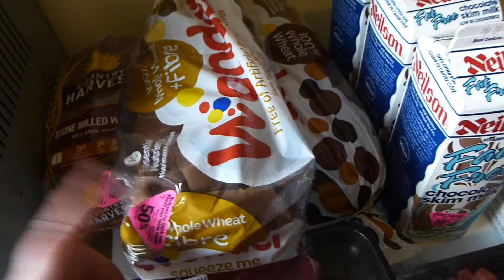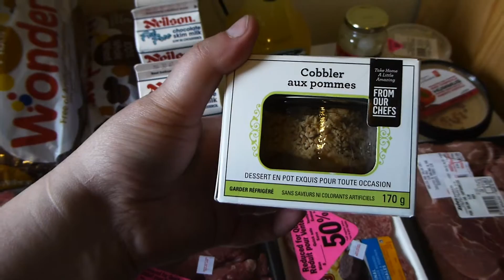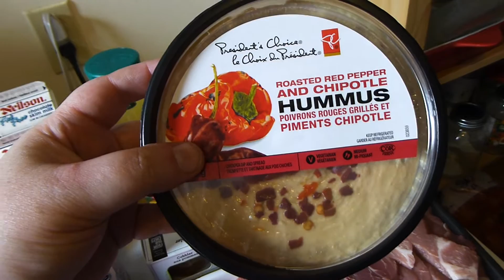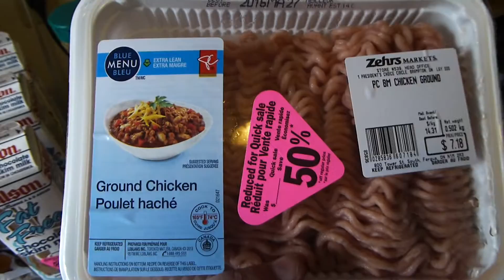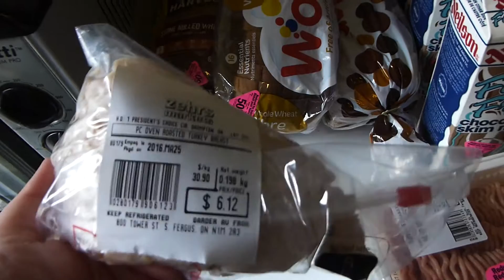50% Off Grocery Haul #2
Please Help every year to find a cure for ALS, it is a horrible disease I watched my mother-in-law die from. Help heal our
families.

Just having fun uploading videos of family, friends, grocery hauls, taste test and what ever else my brain comes up with.